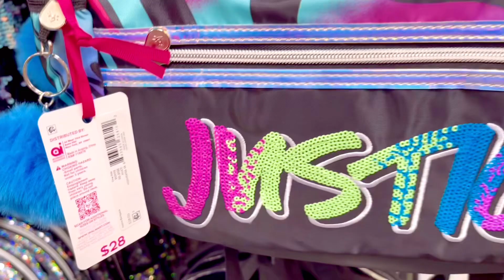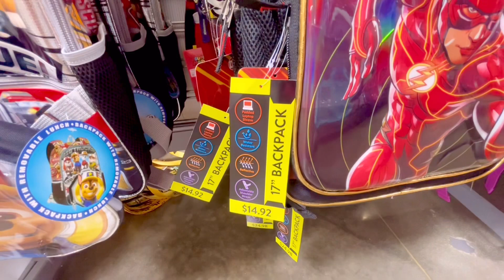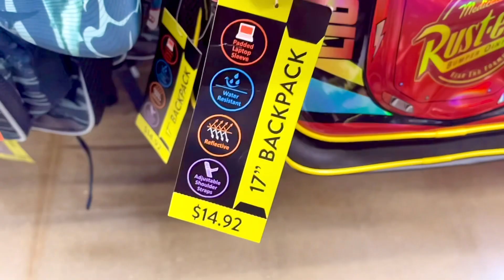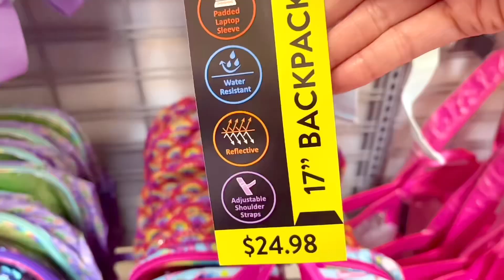WALMART BACK TO SCHOOL BAGS BACKPACK BOOKBAGS